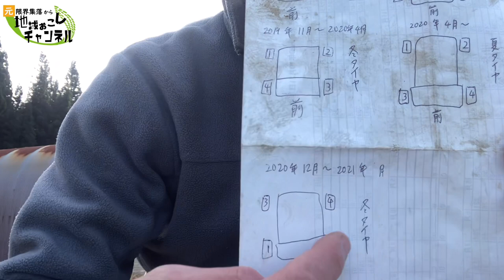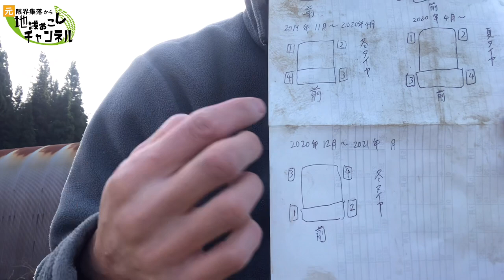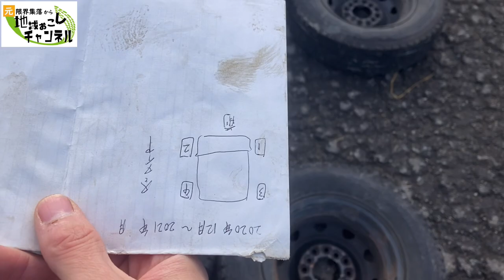軽トラを冬タイヤに交換しました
現在は雪が沢山降り積もっている状況ですが、この動画は雪降り前に撮影したものです。

【お米はこちらからご注文いただけます】

棚田オーナーになってみませんか？